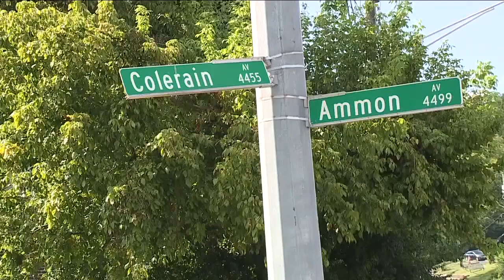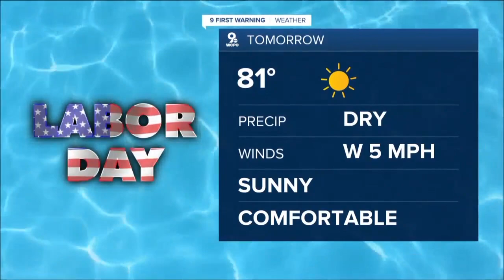WCPO Latest Headlines | September 5, 6pm